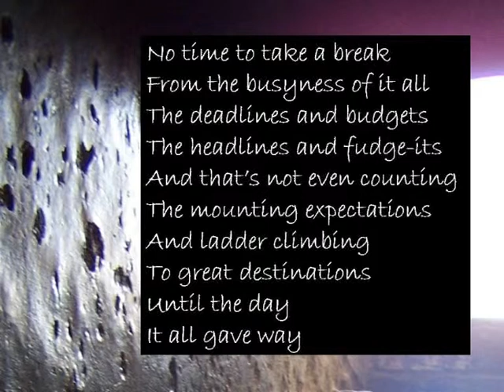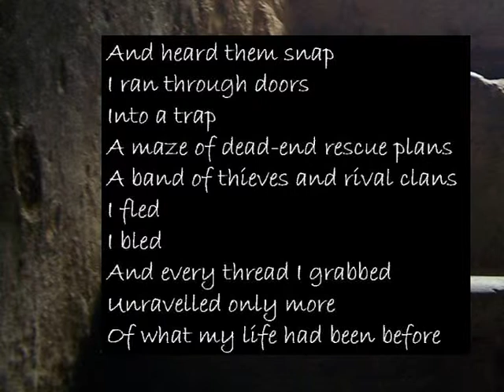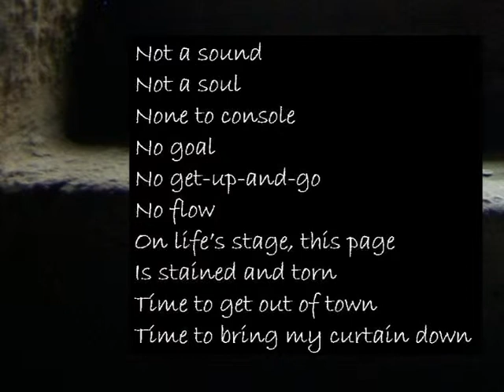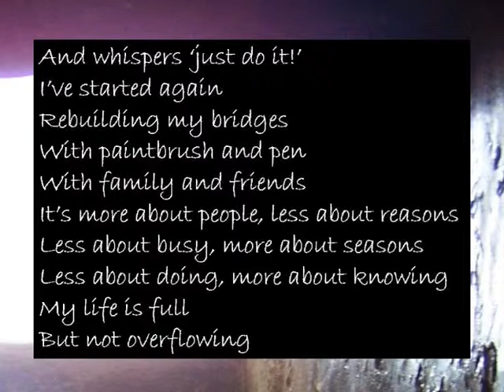Life in Pieces - Poetry by Wayne Visser